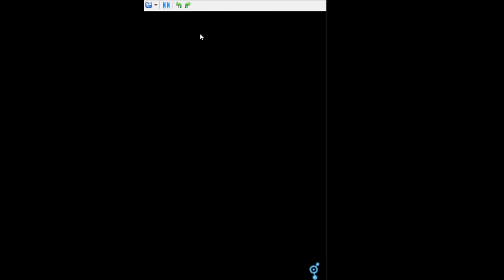Zubo s2 ep2